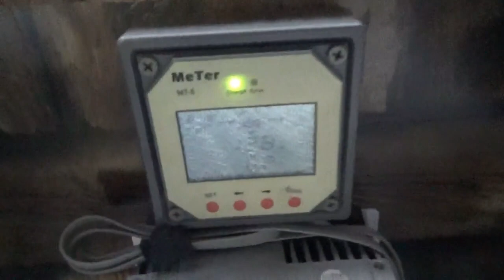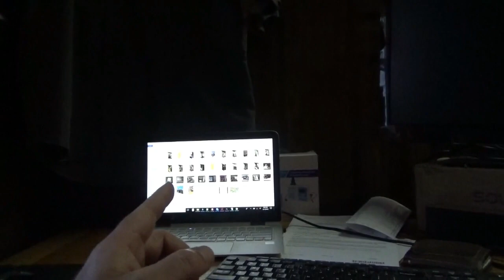Off Grid Homestead Using Solar Power And Local Grid Power Outage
It was a sunny day and we had power to burn from our off grid solar panels. So we did just that. When the sun shines we have more energy than we can use so we charge up all our devices.

I have eight 225 AH golf cart batteries connected into pairs to give me four sets of 12 volt batteries at 225 AH for a total of 900 AH of battery capacity.

This is not really that much power when you have 1,870 watts of power coming in from the solar panels. And I dont have all our panels connected yet.

So when the sun shines we load up. We had all our devices and battery packs charging up during the day. Our modem is also connected to the battery bank power inverter full time.

And my entire bedroom office is fully run off the grid using the battery bank. During the day I can use all the power I want but at night I use it sparingly. I can run the laptop and a monitor all evening though every night while I work. But for lights we use portable LED lighting.

During the day it was very windy and it eventually knocked out our power. I was so happy though that I had internet even though the grid power was out. But that happiness was short lived when the internet too failed. They must be on the same lines that lost power and they dont have backup power.

My only concern with a power outage at night is that we cannot run the well pump. I dont dare run the well on battery backup or we will not have enough power for our fridge or other devices. It just pulls too much power.

During the day is a different story because the sun can recharge the batteries as needed.

This was a true test of our off grid power with no grid backup to count on in case of emergency.

Join DIY Tube Video Community and get paid for just about everything you do on there.